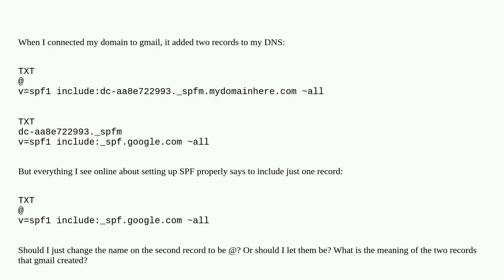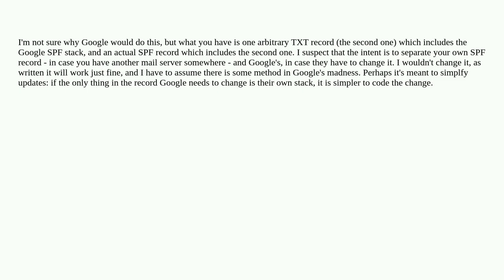Gmail adds multiple SPF records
A special thanks goes out to the community

  txt-record domain-name-system email spf gmail